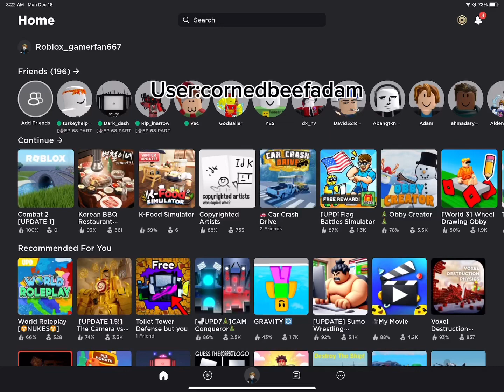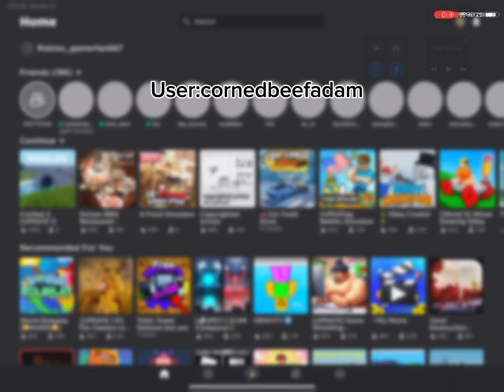My first Roblox game! (Pls don’t judge me)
User: Cornedbeefadam
If you do not see the game search up my user on Roblox and click the bacon and click “Creations” it should be public to everyone
pc: Windows